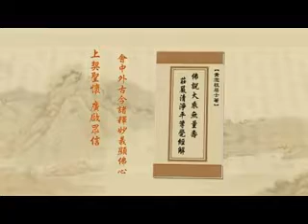淨空老法師:妙法音聲，無量演出，清暢哀亮，慧悲同生，微妙和雅，順佛法故 1/2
節錄自~淨土大經解演義（第三五八集）

影片字幕：
諸位法師，諸位同學，請坐。請看《大乘無量壽經解》，第四百二十五面第二行當中，從「哀者悲哀」這裡看起。
       這是經文「清暢哀亮」，黃念老的註解，「哀者悲哀，聞者能生大悲心故。亮者明亮、響亮，又為透徹顯露，由能開發智慧明故。」這都是說風吹著寶樹的枝葉，「演出無量妙法音聲」，都是形容這樁事情的。寶樹確實像風鈴一樣，比風鈴還要優美，音聲還要響亮，而且音聲裡面說法，就如同歌劇相彷彿，讓聽的人產生大悲心，大悲心是性德。